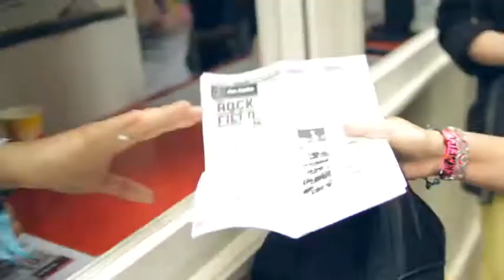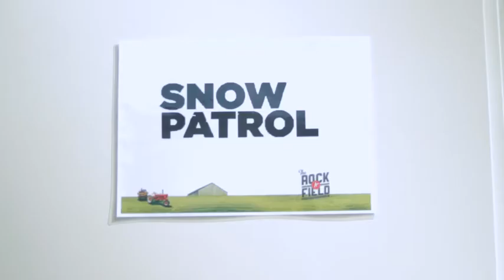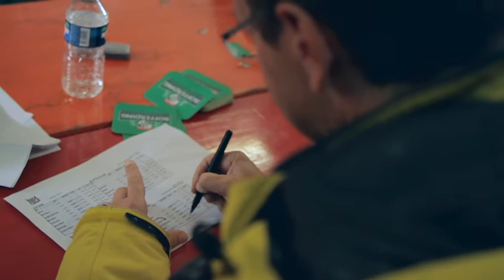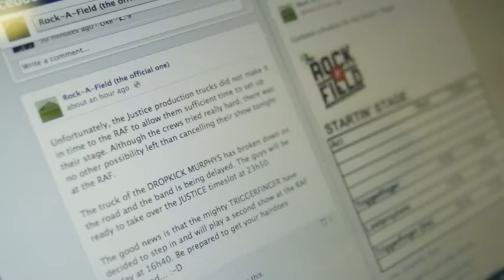Rock-A-Field Documentary 2012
Moast gives you an insight into Rock-A-Field. Meet the family behind the biggest festival in Luxembourg.
Produced and directed by Moast

Backstage